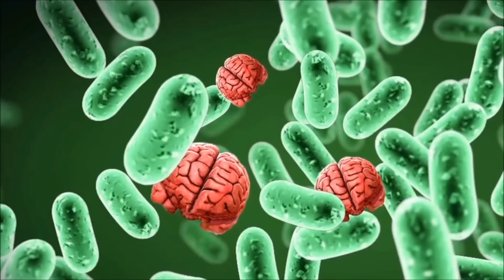ANTICEPTIK KAOTEK - Holy Road (Visuel by Nafna)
Video made by : Nadav Barkama aka Nafna.